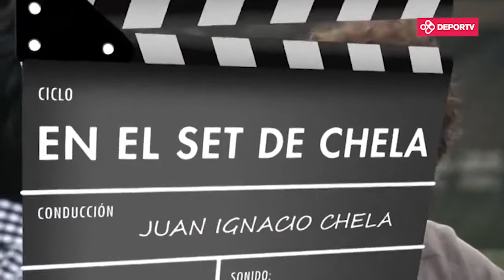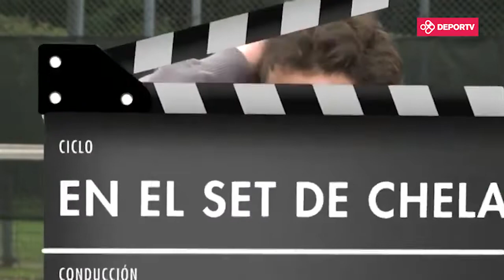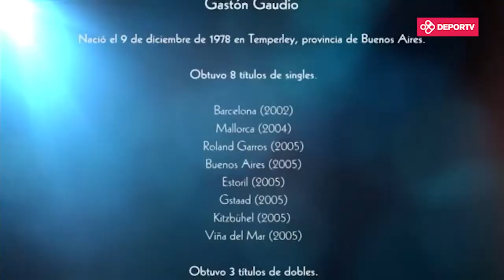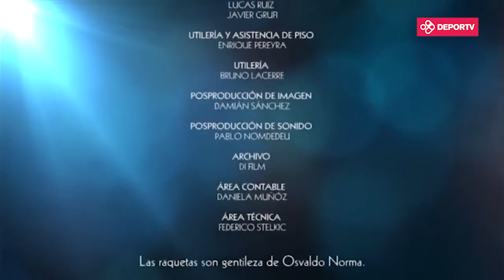Gaudio campeón de Roland Garros | Carrera y títulos, junto a Juan Ignacio Chela - En el Set de Chela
El ex jugador de tenis, Juan Ignacio Chela, presenta esta serie de entrevista y documentales sobre los tenistas más destacados y los hechos más importantes de la historia de nuestro tenis. Un recorrido por la vida, las anécdotas y las mejores momentos de cada uno de los jugadores permite conocer los detalles de la historia del tenis argentino.

Las anécdotas y los mejores momentos de la carrera deportiva de reconocidos tenistas argentinos como: Gabriela Sabatini, Guillermo Vilas, Norma Baylon, Martín Jaite, Gisela Dulko, Gastón Gaudio, José Luis Clerc, Guillermo Coria, David Nalbandian, Mary Terán de Weiss.